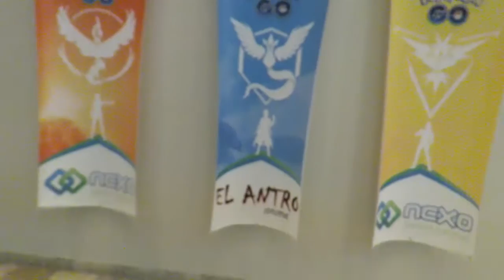Checkpoint FM en Festival Anime Kodomo No Hi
La Voz de Sailor Moon se toma Enjoy Antofagasta!